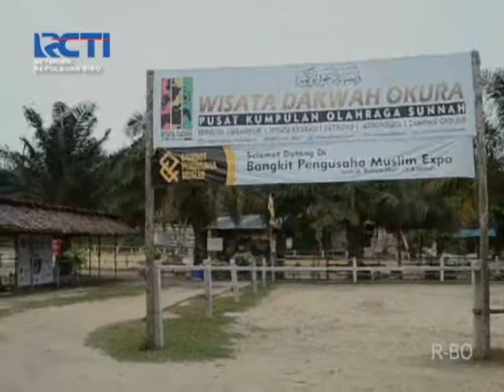SEPUTAR INEWS KEPRI RCTI_20181022_WISATA DAKWAH OKURA- MEMANAH DAN BERKUDA DI RUMBAI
WISATA DAKWAH OKURA DIKECAMATAN RUMBAI PEKANBARU /RIAU / KINI BANYAK DIMINATI PARA PEMUDA DAN SANTRI YANG INGIN MENGIKUTI OLAH RAGA SUNNAH NABI TERSEBUT// MEMANAH SAMBIL MENUNGGANG KUDA SANGAT MENYENANGKAN DAN ASIK BAGI PECINTA MEMANAH// SEPERTI APA…..BERIKUT LIPUTANNYA//